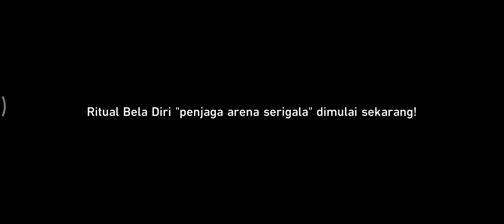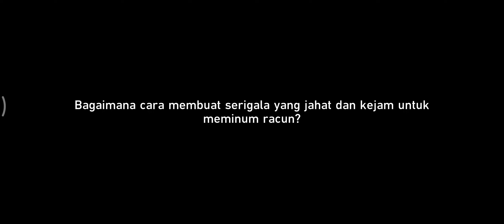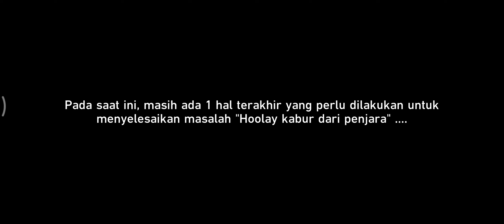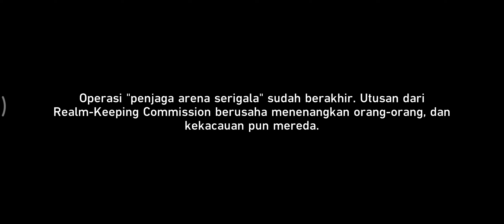honkai star rail gameplay pt 14